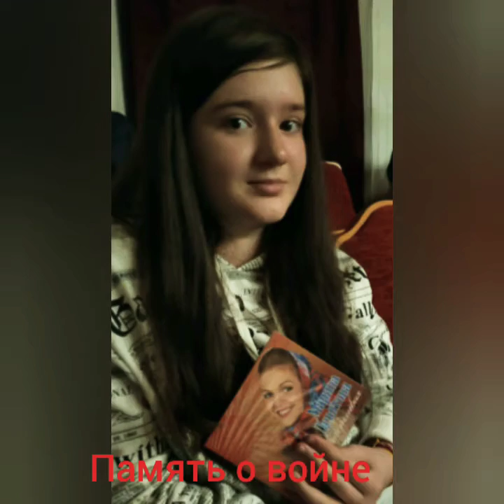В каждом сердце живёт память о войне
Марина Девятова растревожила души